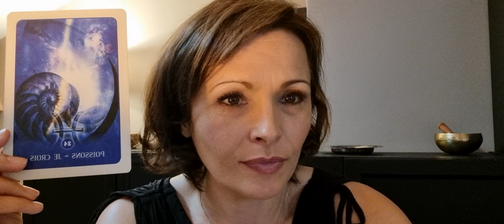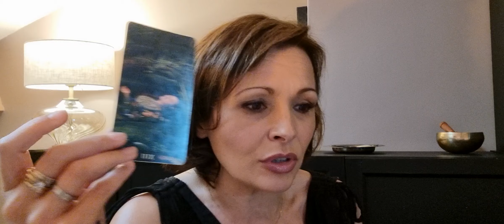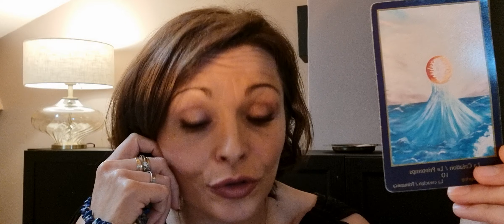♓️ Poissons❤️Sentimental du 29 juillet au 4 août 2024❤️Vous êtes à un point de non retour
Bienvenue sur @Paroles d'oracle pour votre tirage sentimental de cette semaine !

TIMING
Présentation : 00:00
Guidance : 00:40
Prédictions : 2:29

GaYa

JEUX UTILISES
🦚 Tarot préraphaélite